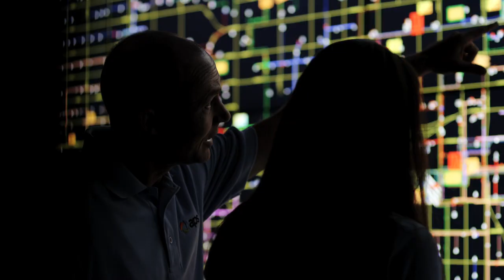This is how we prep for your summer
From engineering and operations to customer care and linemen, meet the people who prepare 365 days a year for Arizona summers. No matter what comes your way, from triple-digit temperatures to monsoon storms, our team is ready.